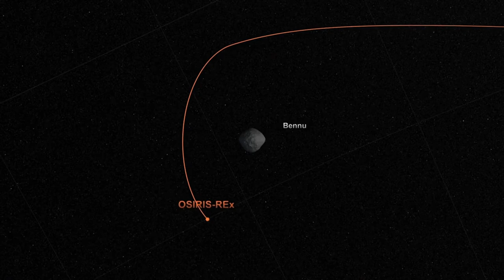NASA Planetary Science Division (PSD) Town Hall Video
Lori Glaze, PSD Director (Acting) delivers a presentation to the planetary science community at the 50th Lunar and Planetary Science Conference. This video was included in the presentation.